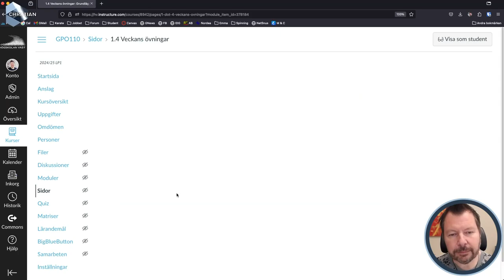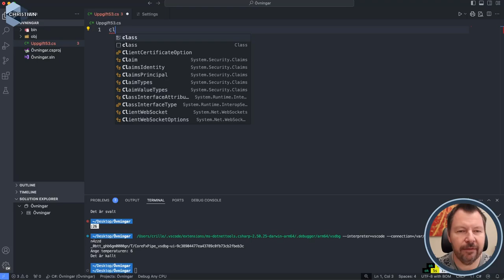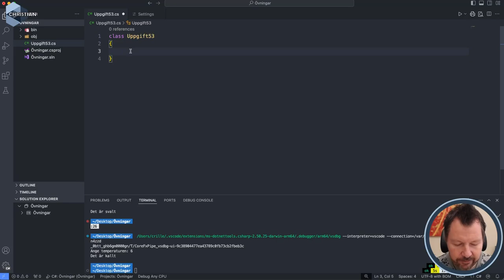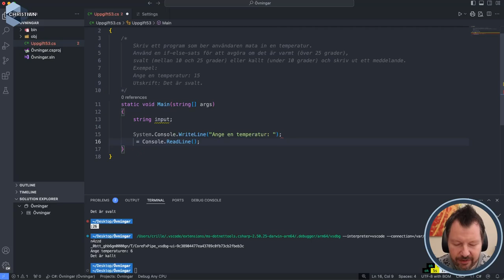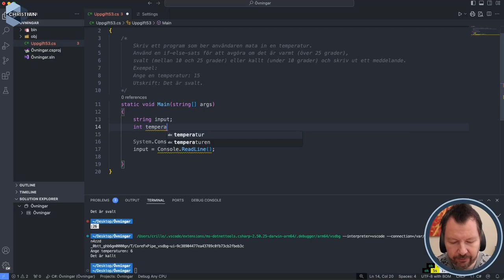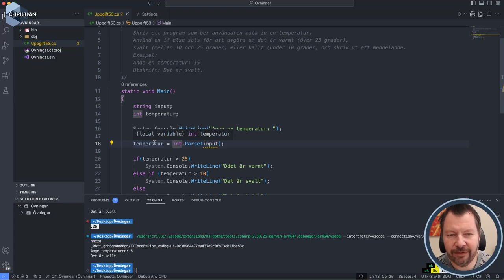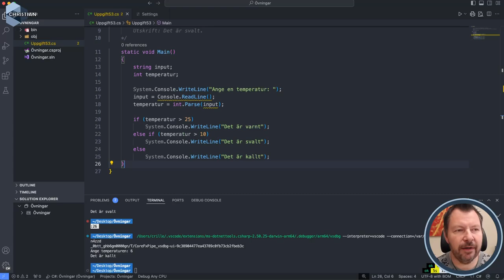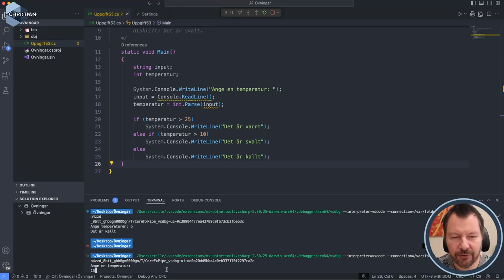GPO Övning V1 5 3